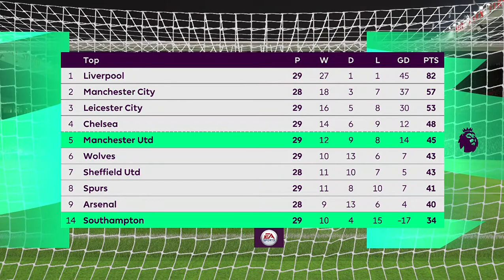Manchester United vs Southampton PL Matchday 35 FIFA Video : Pogba seals 3 points at Old Trafford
Enjoy the match between Manchester United vs Southampton on Matchday 35 on FIFA 20

Half Length : 4 mins